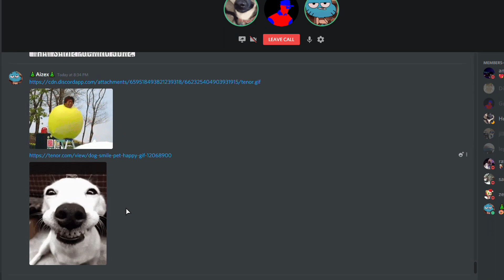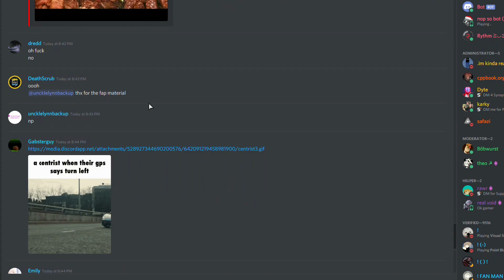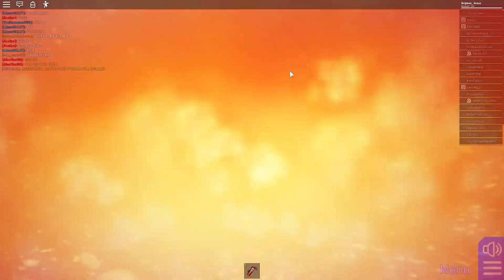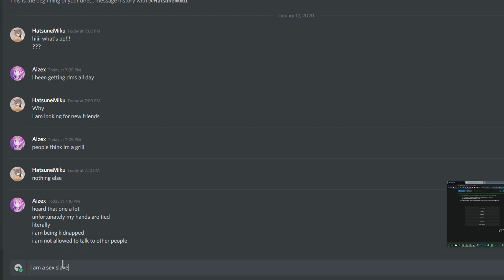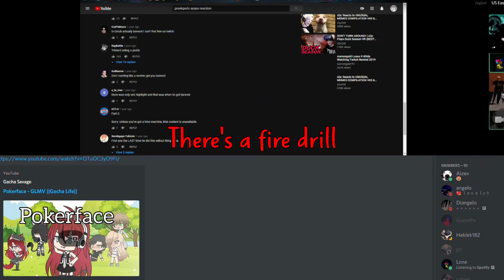Just Roblox and Smash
bruh video